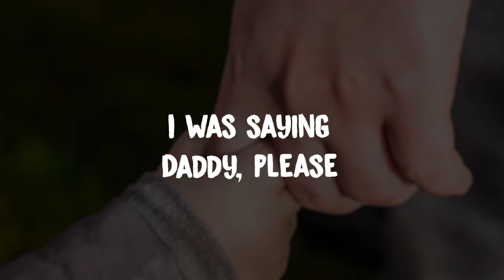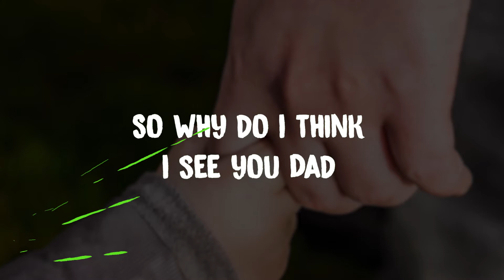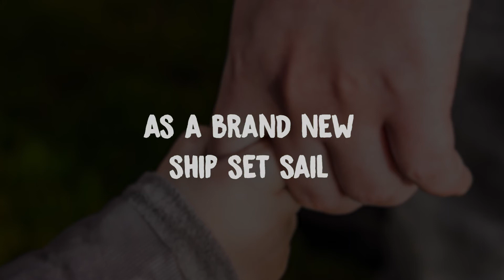Tom Cunningham - Father & Child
With the second volume of "My Berlin Years" I have discovered some other gems. Volume II presents "Father & Child" in an all acoustic version - just me and my Martin D-35 guitar. Of all the songs it is the most autobiographical; my father died in February 1996 on the outskirts of Boston, just a few months before my daughter was born in a hospital in Berlin. I was musing on his memories as I became a father for the very first time. Somehow it all got summed up in the dribbling of a chocolate and vanilla ice cream cone…